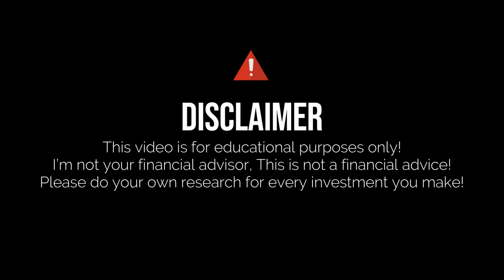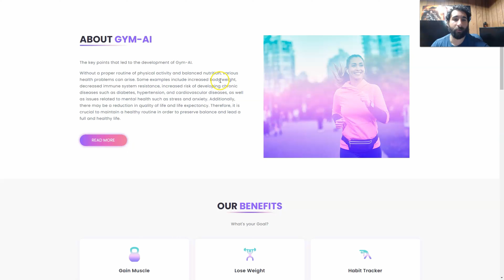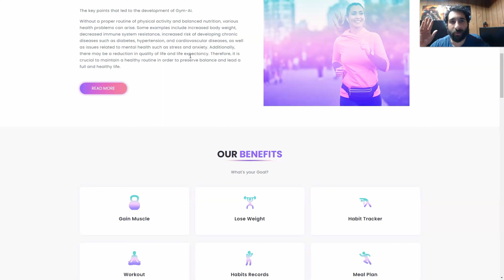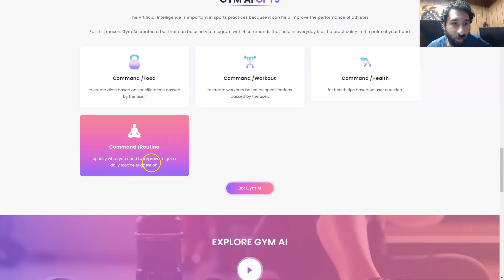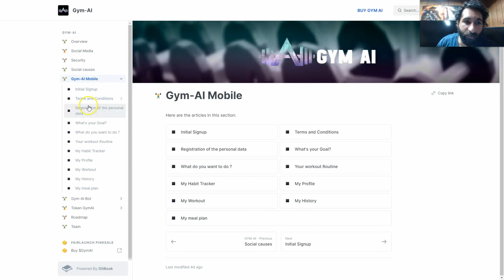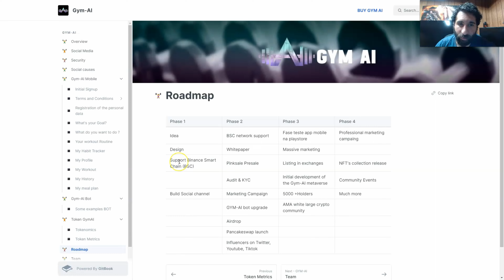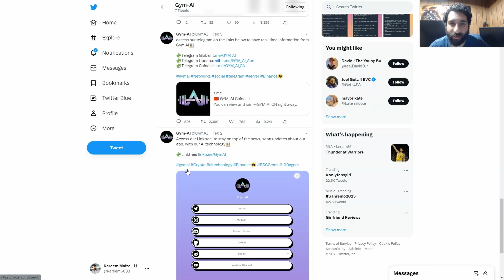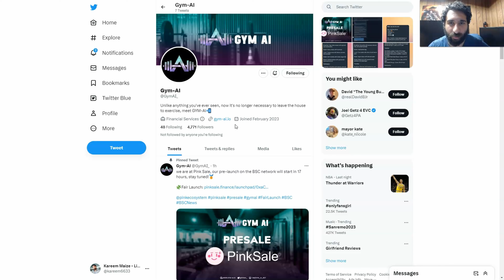Gym AI Review 2023: Best Gym App! Transform Your Workout Routines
●▬▬▬▬▬▬▬▬ 🔥 CryptoDexWorld Academy🔥  ▬▬▬▬▬▬▬▬●

The Ultimate Course for Beginners: Get the first lesson for FREE:
Gym AI will transform your workout routines! Basically, Gym AI is an application to track your workout routines, and healthy lifestyle to establish a meal routine that aligns with your workout and also customize meal plans too. The token of it is a GymAI token.

If you wanna know more about this token and know more about a healthy lifestyle, then watch this Gym AI review of our channel now.

●▬▬▬▬▬▬▬▬ Useful Links  ▬▬▬▬▬▬▬▬●